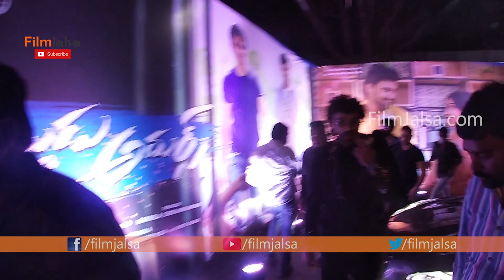Bellamkonda Srinivas Entry @ Alludu Adhurs Pre Release Event | Nabha Natesh | FilmJalsa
Watch#BellamkondaSrinivas Entry @ AlluduAdhurs Pre Release Event